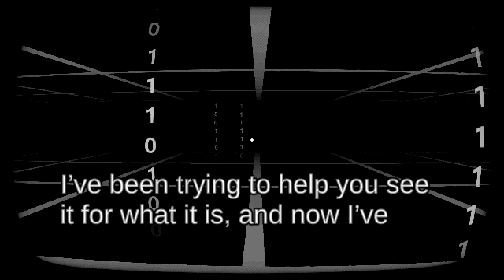The survey experience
I was scared thinking the recording froze but it didn't